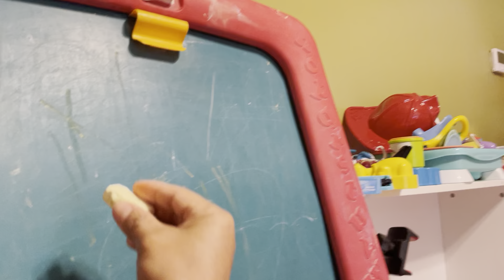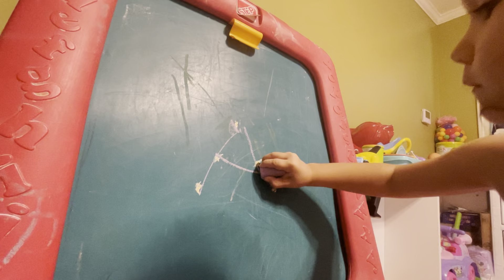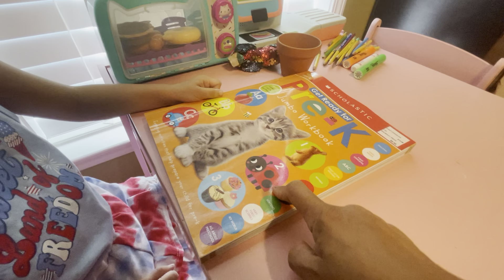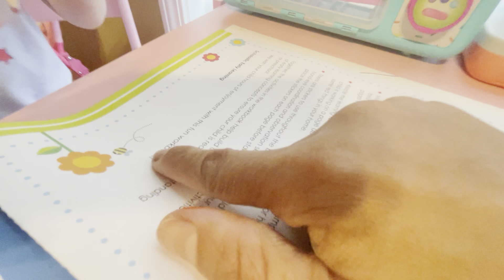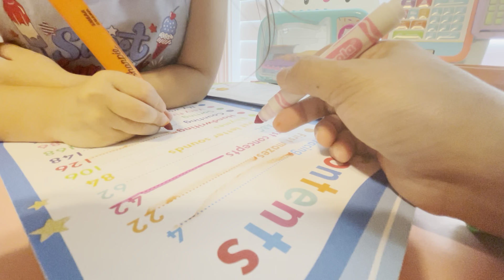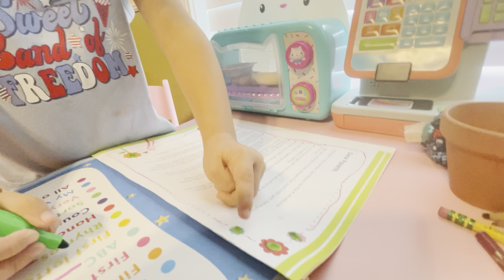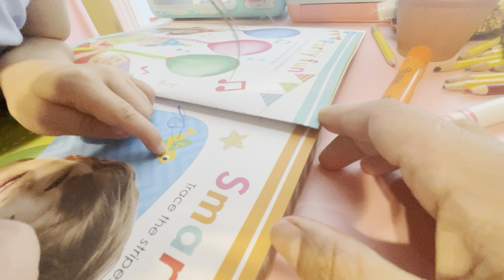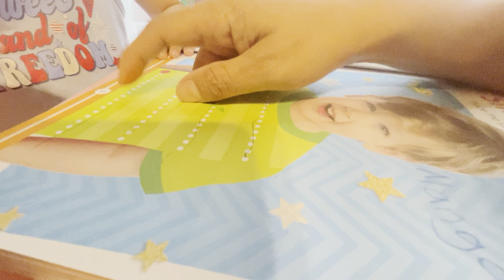CONNECTING DOTS HAILEY’S PRE-K LESSON ONE 1. DAILY LESSON